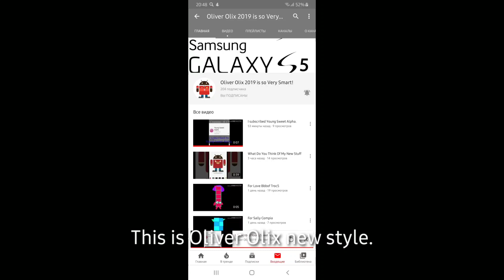Oliver Olix Changed to Soccer 2019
2018, August 2nd
Now 2019, November 9th
I will change profile to Soccer too. Or later. Or no.